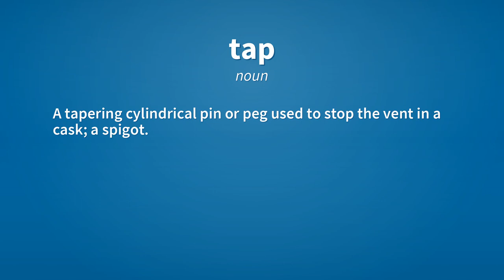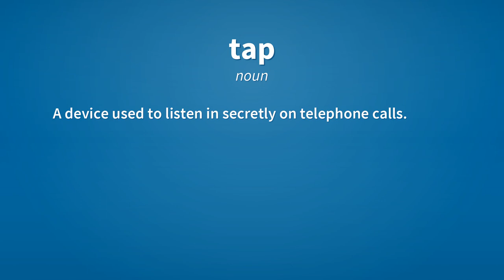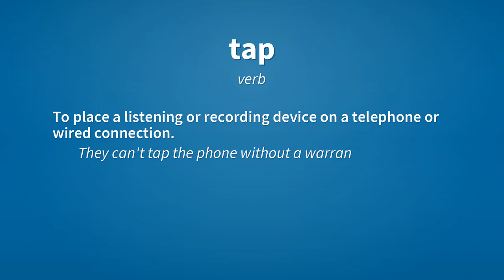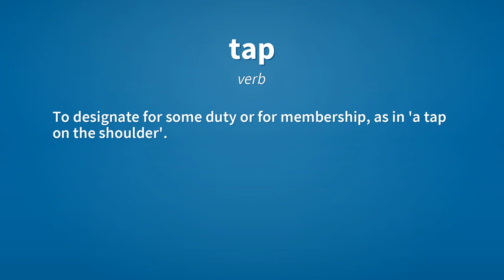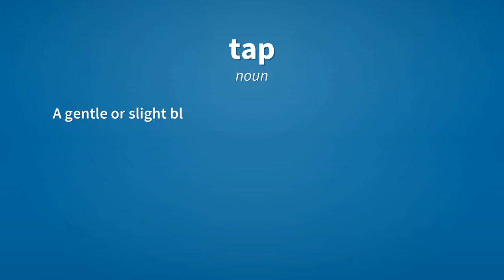Tap | Meaning of tap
See here, the meanings of the word tap, as video and text.

tap (noun)
    A tapering cylindrical pin or peg used to stop the vent in a cask; a spigot.

tap (noun)
    A device used to dispense liquids.
        We don't have bottled water; you'll have to get it from the tap.

tap (noun)
    Liquor drawn through a tap; hence, a certain kind or quality of liquor.
        A liquor of the same tap.

tap (noun)
    A place where liquor is drawn for drinking; a taproom; a bar.

tap (noun)
    A connection made to an electrical or fluid conductor without breaking it.
        The system was barely keeping pressure due to all of the ill-advised taps along its length.

tap (noun)
    An interception of communication by authority.

tap (noun)
    A device used to listen in secretly on telephone calls.

tap (verb)
    To furnish with taps.
        If we tap the maple trees, we can get maple syrup!

tap (verb)
    To draw off liquid from a vessel.
        He tapped a new barrel of beer.

tap (verb)
    To deplete, especially of a liquid via a tap; to tap out.

tap (verb)
    To exploit.
        Businesses are trying to tap the youth market.

tap (verb)
    To place a listening or recording device on a telephone or wired connection.
        They can't tap the phone without a warrant.

tap (verb)
    To intercept a communication without authority.
        He was known to tap cable television.

tap (verb)
    To strike lightly.

tap (verb)
    To touch one's finger, foot, or other body parts on a surface (usually) repeatedly.
        He was so nervous he began to tap his fingers on the table.
        She tapped her companion on the back to indicate that she was ready to go.
        Lydia tapped Jim on the shoulder to get his attention.

tap (verb)
    To make a sharp noise.
        The tree, swaying in the breeze, began to tap on the window pane.

tap (verb)
    To designate for some duty or for membership, as in 'a tap on the shoulder'.

tap (verb)
    To put a new sole or heel on.
        To tap shoes.

tap (noun)
    A gentle or slight blow; a light rap; a pat.
        When Steve felt a tap on his shoulder, he turned around.

tap (noun)
    Tap dance.

tap (noun)
    A piece of leather fastened upon the bottom of a boot or shoe in repairing or renewing the sole or heel; a heeltap.

tap (noun)
    An Indian malarial fever.

Reference:
    tap